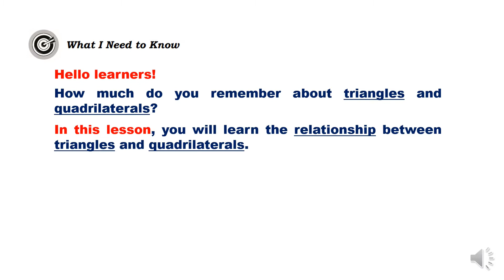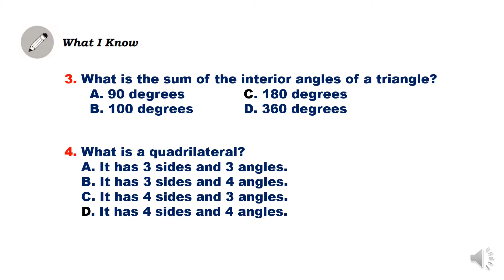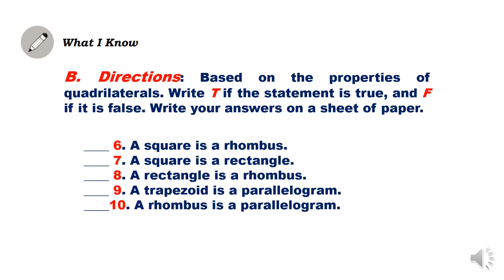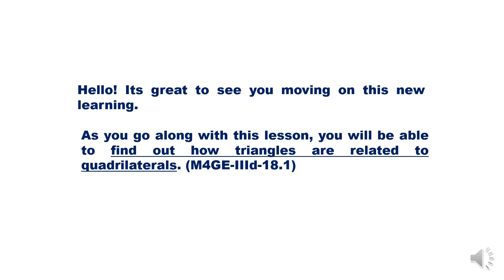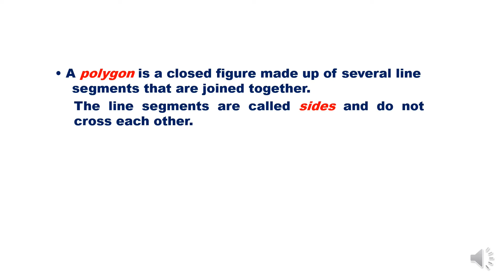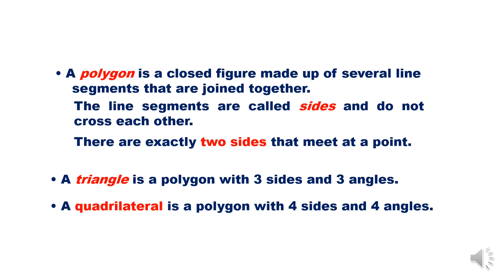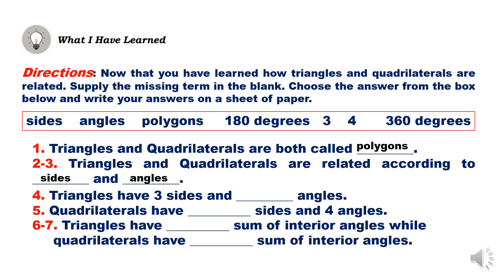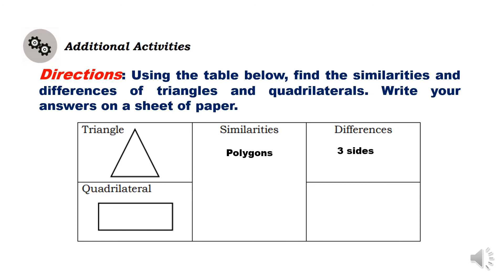ADM MATH 4 QUARTER 3 - MODULE 4 - LESSON 1 || RELATING TRIANGLES TO QUARILATERALS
ADM MATH 4 QUARTER 3
MODULE 4 - RELATING TRIANGLES TO QUADRILATERALS AND RELATING ONE QUADRILATERAL TO ANOTHER QUADRILATERAL
LESSON 1 - RELATING TRIANGLES TO QUARILATERALS

Quarter 3 – Module 4: